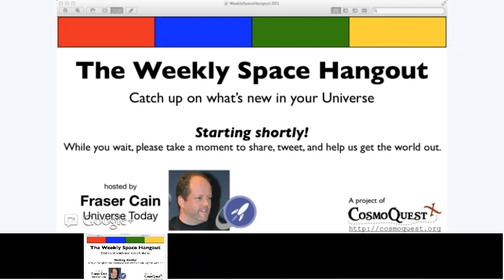Weekly Space Hangout - May 17, 2012